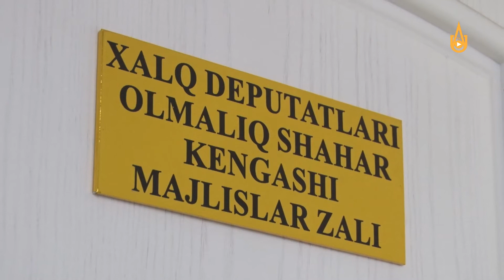Состоялась 59-я сессия VI созыва Алмалыкского городского Кенгаша народных депутатов